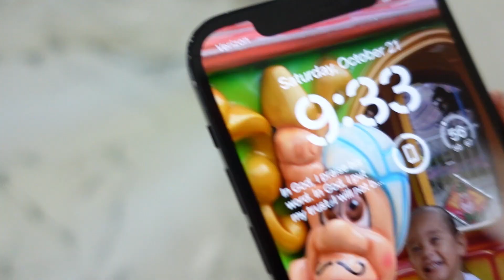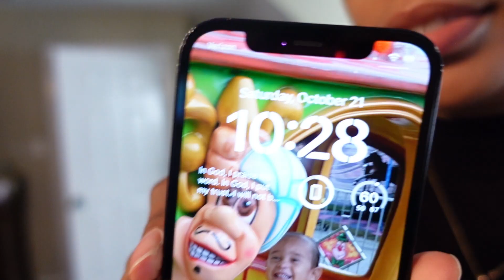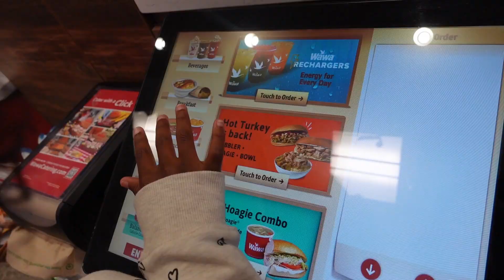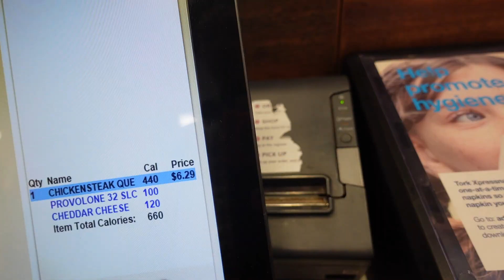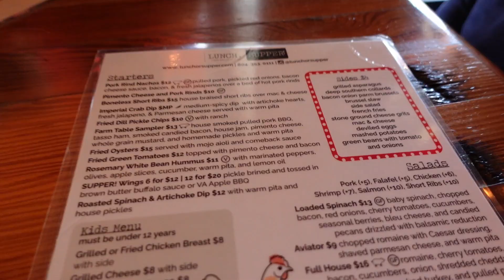Fall Vlog🍁 | Pumpkin Patch, BOO👻 House, Lunch Date, Glow Garden, Pumpkin Painting & more!🧡